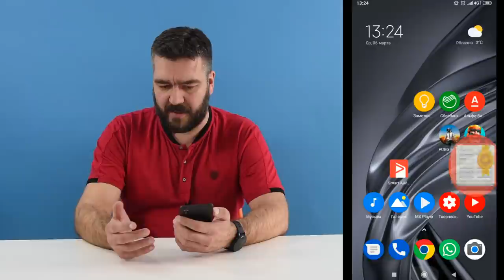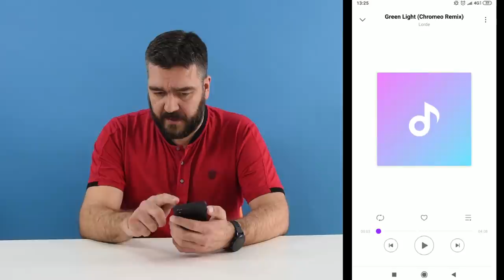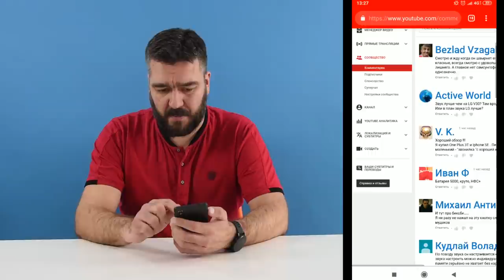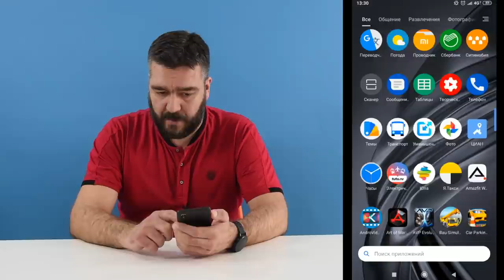Чем забит мой смартфон, мои программы и игры (18+) / Арстайл /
Зеркало канала, абсолютно всё то же самое что на YouTube, на Дзен Торренты, обход VPN и другие вкусности в моём смартфоне, расскажу чем я пользуюсь, читалки книг, прослушка аудио книг, фильмы, игры. И что я покупаю в цифре - и зачнем.